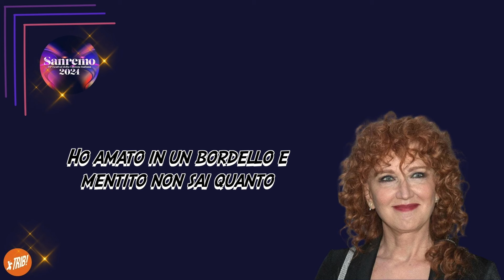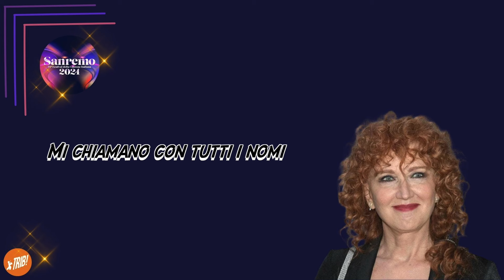MARIPOSA - Fiorella Mannoia (KARAOKE)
TRIB Staff